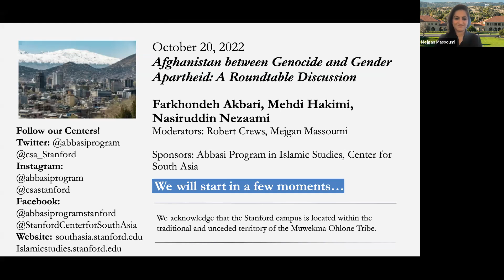Afghanistan between Genocide and Gender Apartheid A Roundtable Discussion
Since the US withdrawal from Afghanistan in 2021, the Taliban takeover has precipitated a broad assault on this society. Our panel seeks to make sense of the varied forms of violence - ethnic, religious, and gender-based - that have made the status of key communities - Hazaras, Tajiks, and others - more and more vulnerable by the day. Scholars of human rights, public policy, the law, and diplomacy will analyze the origins and effects of this violence and explore their disastrous consequences for the diverse communities that make up the political landscape of Afghanistan.

Speakers:

Farkhondeh Akbari, Postdoctoral Research Fellow at Monash University's Gender, Peace and Security Centre.

Mehdi Hakimi, Humphrey Fellow, Harvard Law School. Former Executive Director of the Rule of Law Program at Stanford Law School.

Nasiruddin Nezaami, Visiting Fellow, Stanford Law School. Chair of the Law Department at the American University of Afghanistan (AUAF).

Abbasi Program in Islamic Studies
Center for South Asia